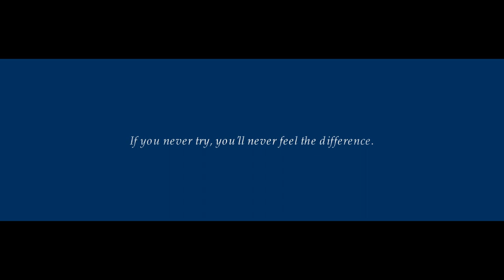Szymon Kołecki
Pasja, zaangażowanie oraz pracowitość to cechy Szymona Kołeckiego, Mistrza Olimpijskiego w podnoszeniu ciężarów. KRUK's different w swojej filozofii wpisuje się w te cechy szyjąc garnitury na miarę. Dziś Szymon szukając nowych wyzwań sportowych debiutuje w formule MMA - trzymamy mocno kciuki!!! A przy okazji zobaczcie nasz kolejny film z cyklu " Człowiek z pasją" z Szymonem w roli głównej!